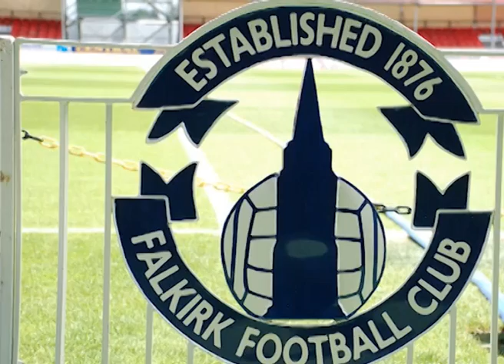Pre Celtic PREVIEW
A special semi-final edition of Bairns Build Up featuring Steven Pressley, Stewart Murdoch, Rhys Bennett and Tam Scobbie.

The programme is available to view in full on Falkirk TV. Here is a short taster of what to expect...